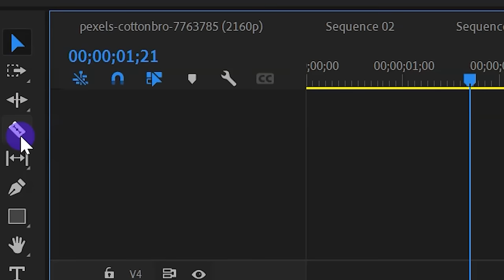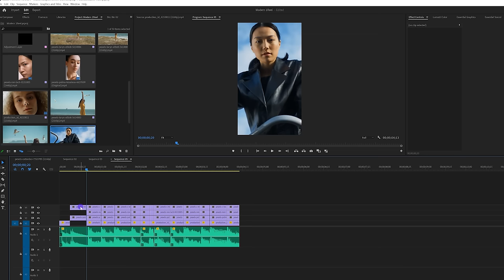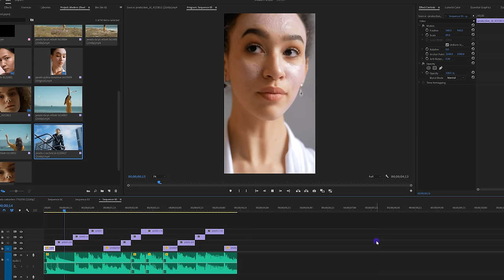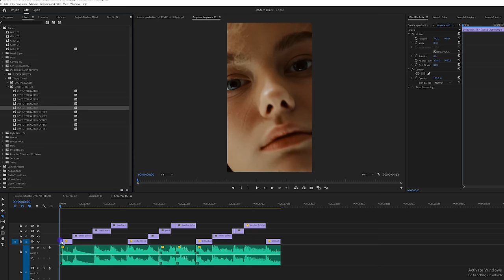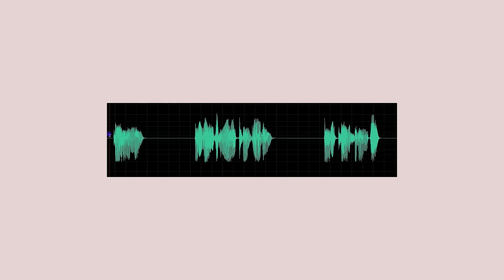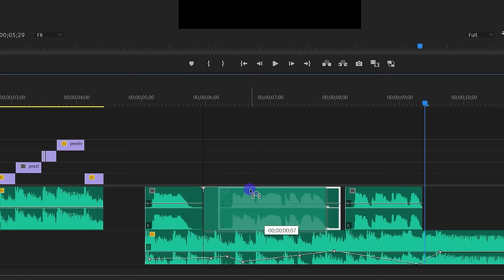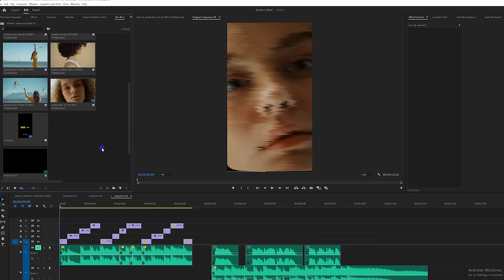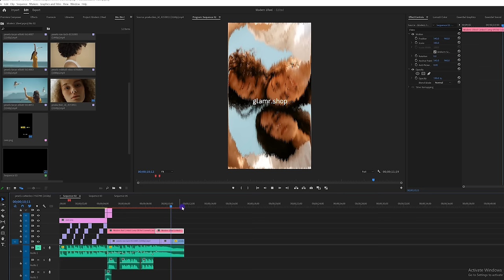Create PRO Insta Reels/Ads with A.I. - Modern Video Editing Ep2 + Free Presets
In This Video We will Learn How A.I  Can Help us to Make Pro Looking Video Ads for Instagram and other Social Media Platfrom. Learn Modern Video Editing Technique to create awesome and Pro Looking Brand Reels or Video ads in Adobe Premiere Pro

Also  Download Adobe Premiere Pro Free Transitions Presets pack  for Modern Video Editing and Instagram Reels .

Ai Website Used -
speechify Dot Com

Stock Foortage -
pexels. com

Font Used -
1797 Typeface